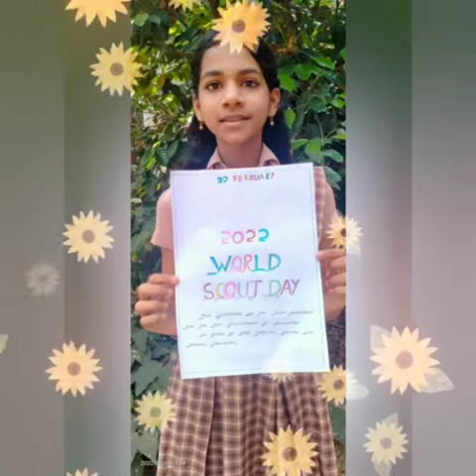World Scout Day 2022 - Class 6